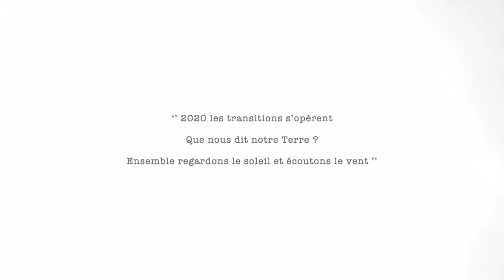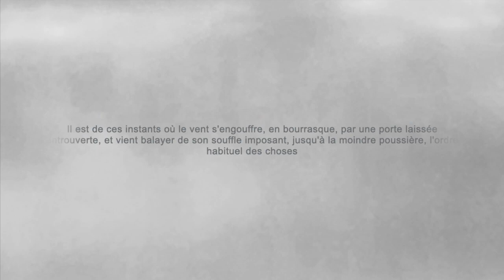La Léa - teaser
full album now available

matia levréro           guitare
brice soniano      contrebasse
maxime Rouayroux  batterie

Enregistré sur les terres balayées du Quatourze, entre La Nautique et
Narbonne, au studio "Les 4 Vents", les 18 et 19 Janvier 2020.

Recorded by Romain Castera
Mixed and Mastered by Guilhem Verger
Cover Picture by Erik Bogaerts
Produced by Astropi